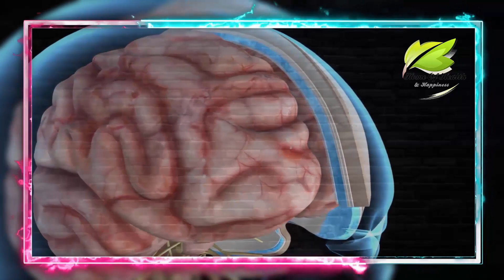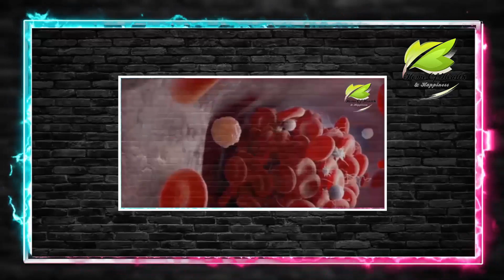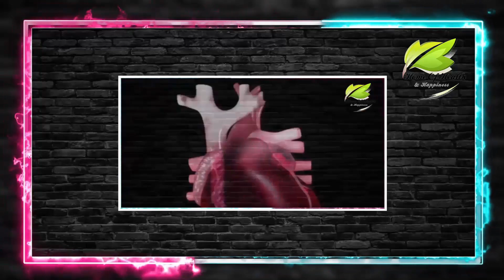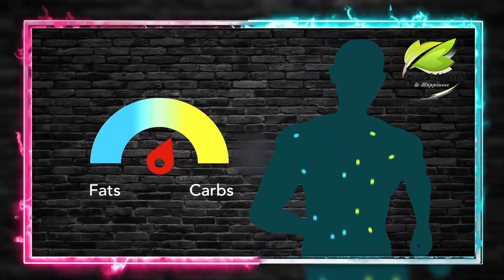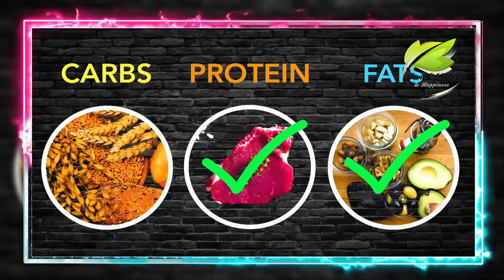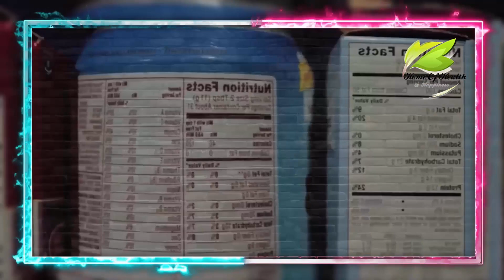النظام الأرقى في العالم يصلح جميع مشاكل جسمك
نتمنى لكم الشفاء العاجل بإذن الله وتحية إليكم جميعا من قناة "بيت الصحة والسعادة"